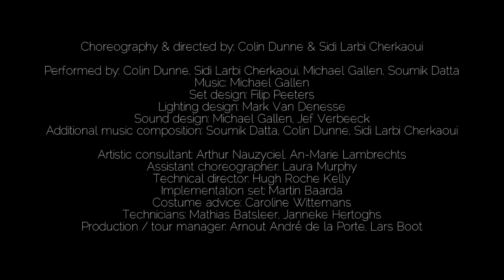SESSION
Session è il lavoro più recente di Sidi Larbi Cherkaoui, coprodotto da Torinodanza, una tappa del percorso del coreografo fatto di incontri con tradizioni molto differenti tra loro. In Session il dialogo è con le danze tradizionali irlandesi e con il suo interprete più  prestigioso, Colin Dunne. Attingendo agli aspetti ritmici e sonori della danza irlandese, all’eco di melodie orientali arricchite di trame elettroacustiche e performance corali polifoniche, questi due artisti  incredibilmente diversi scoprono le loro possibilità relazionali spingendo i rispettivi linguaggi coreografici verso una fusione originale. Una nuova creazione a quattro mani presentata in esclusiva a Torinodanza festival.

COREOGRAFIA / CREAZIONE COLIN DUNNE & SIDI LARBI CHERKAOUI
MUSICHE MICHAEL GALLEN
PERFORMERS COLIN DUNNE, SIDI LARBI CHERKAOUI, MICHAEL GALLEN, SOUMIK DATTA
SCENE FILIP PEETERS
LUCI MARK VAN DENESSE
EASTMAN, ONCE OFF PRODUCTIONS, THÉÂTRE NATIONAL DE BRETAGNE
COPRODUZIONE TORINODANZA FESTIVAL/TEATRO STABILE DI TORINO-TEATRO NAZIONALE
CON IL SOSTEGNO DELLA RAPPRESENTANZA GENERALE DEL GOVERNO DELLE FIANDRE IN ITALIA

SPETTACOLO INSERITO IN MITO SETTEMBREMUSICA